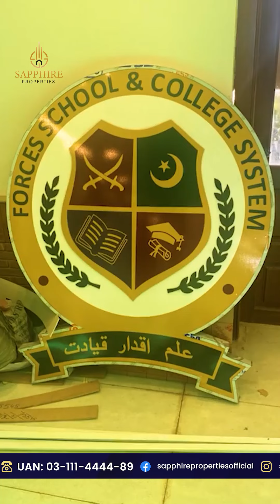Alhamdulillah - Vlog Tour of Blue World City by Mr. Saad Nazir ! ( Chairman Blue World City )